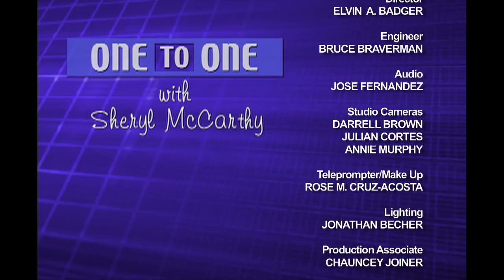One to One: Liz Krueger, New York State Senator (26th Dist., Manhattan)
Sheryl welcomes State Senator Liz Krueger to the program today. Her district stretches from 19th Street to 103rd Street, from the East River to 8th Avenue and includes Murray Hill, Midtown, including Times Square, the Upper East Side, Central Park and the American Museum of Natural History. Her constituents include the very young and the very old, the impoverished and the incredibly rich, native New Yorkers and immigrants from all over the globe. Senator Krueger addresses their concerns as she copes with the politics of Albany. (Taped: 09/16/2009)

McCarthy says, "I'm really looking forward to hosting One To One. One of the best things about being a journalist is you get to meet a lot of smart and interesting people and to pick their brains, so to speak, about a variety of important issues affecting our daily lives. It's a learning process both for the journalist and for the audience you're able to reach. The advantage of One To One is that there are no sound bites -- just provocative, insightful, and thoughtful conversation. We have some phenomenal guests lined up for One To One and I'm excited about hearing what they have to say."

OTO29015